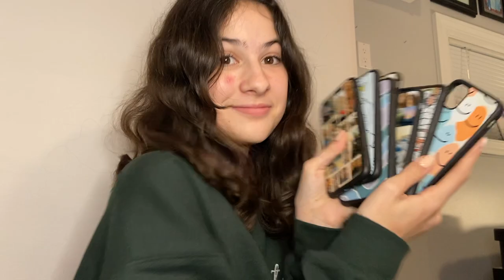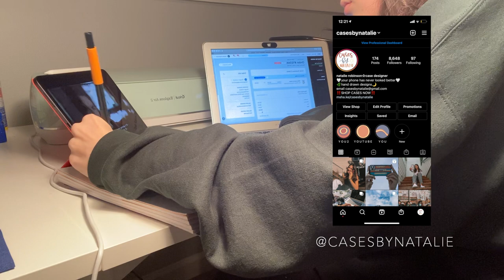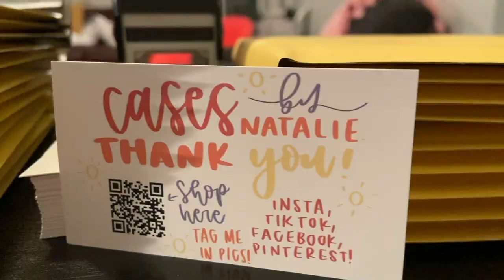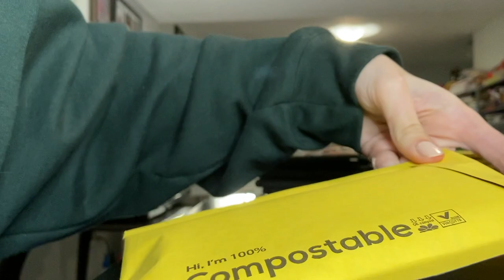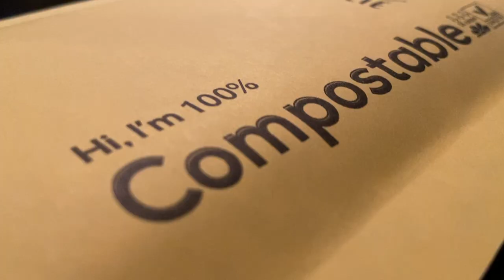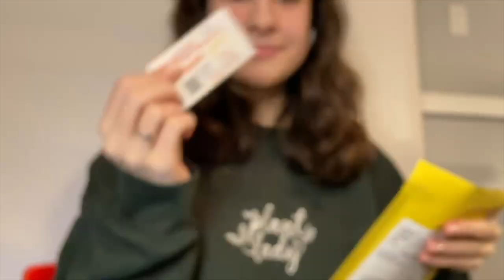PACKAGE ORDERS WITH ME FOR MY SMALL BUSINESS!!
I hope you all enjoyed his packaging orders vlog

OUR PACKAGING PRODUCTS:
4x8 100% Biodegradable Bubble Mailers:

Clear Plant Based Eco Bags w/Adhesive Flap: